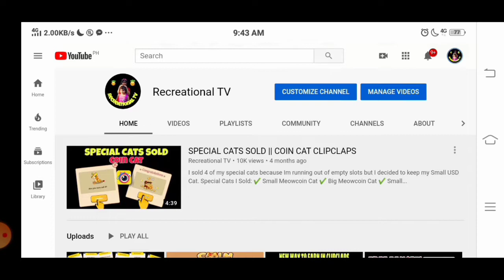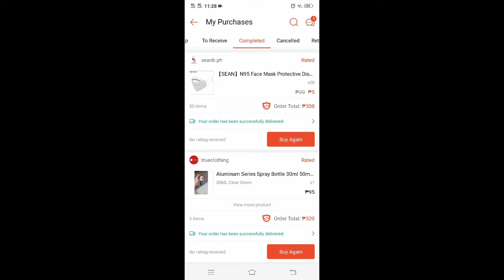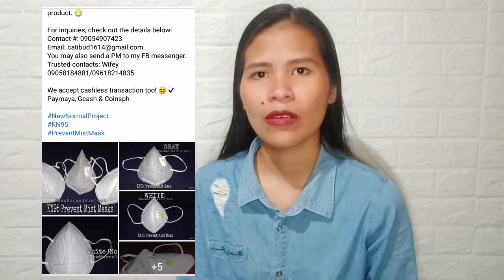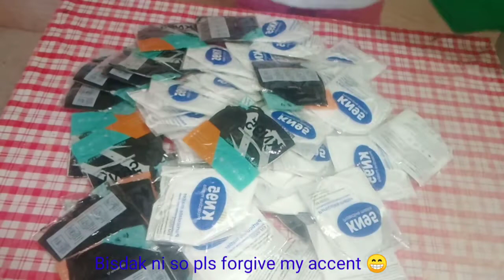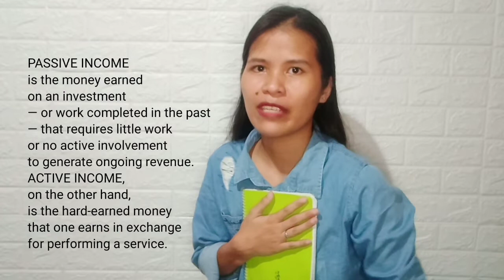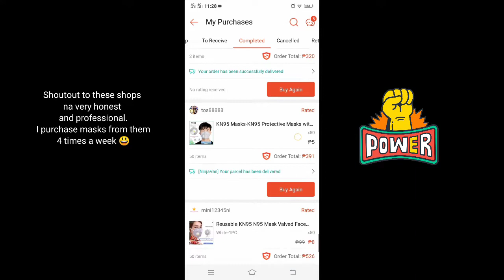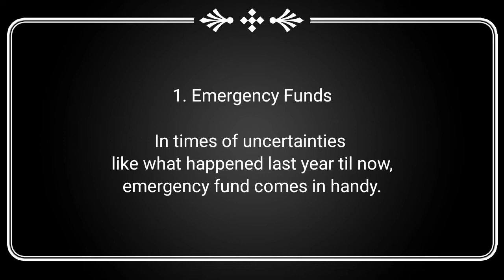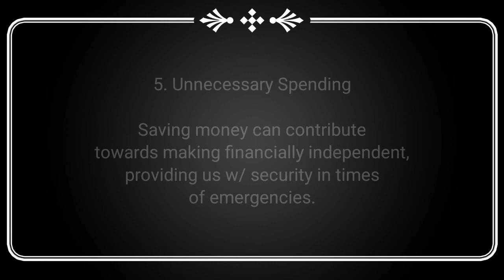MY FIRST ONLINE SELLING EXPERIENCE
This video is for people looking to start an online business in 2021 who wished to do it  cheap or even free. You don't need a lot of money to start your online business.

I'm so grateful that my online selling experience went well! 😃 Glad that it worked well with a very small capital.

I intentionally created this video to share how grateful and happy I am. Also, I would like to inspire other people who are determined to succeed but don't know where and how to start.

The 3-month online selling experience helped me suppliment our income this time  of uncertainties.

Part of my online selling income goes to our Emergency Funds and Housing Funds.

The reason why I tried online selling is that I want to be financially stable. I want to retire at 40 and want to diversify my portfolio too.

This video also shares my realizations:

1. Health Insurance

Life is so uncertain & health insurance can prepare us for situations such as the one we currently live in.

2. Emergency Funds

In times of uncertainties like what happened last year til now, emergency fund comes in handy.

3. Passive Income

Times like these tell us why it is vital to have a passive source of income.

4. Portfolio Diversification

The market crashafter the Covid-19 has underlined the significance of a diversified portfolio.

5. Unnecessary Spending

Saving money can contribute towards making financially independent, providing us w/ security in times of emergencies.

You may also check on my videos 🚀🚀🚀